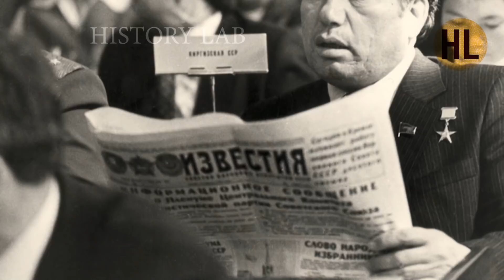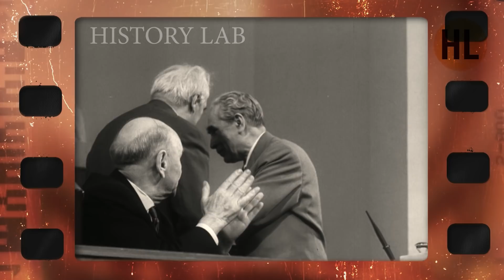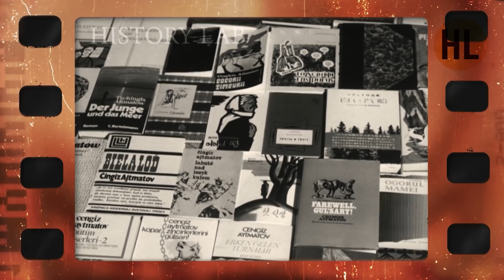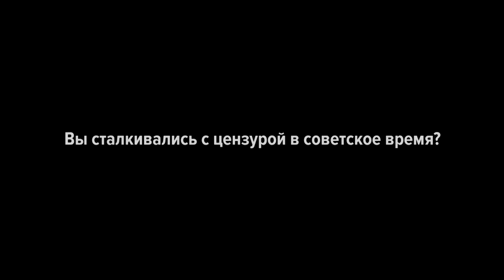30 лет распада СССР. История в лицах. Чингиз Айтматов. Часть 1 | History Lab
30 лет распада СССР. История в лицах. Чингиз Айтматов. Часть 1 | History Lab. По заказу АО "ЦТВ". Производство: Студия Град (History Lab).

Документальный проект «30 лет распада СССР. История в лицах» представляет собой цикл интервью с известными политиками, деятелями культуры и спортсменами, которые жили и работали в советское время. Очевидцы распада СССР расскажут о причинах гибели Советского Союза, поделятся воспоминаниями о событиях 1991 года, дадут свои оценки процессам, которые происходили в стране в то время. Особое внимание в программе уделено подписанию Беловежских соглашений в декабре 1991 года. Впервые будут показаны уникальные интервью со всеми участниками встречи в Беловежской пуще, включая президентов союзных республик, а также их советников и персонала заповедника. Цикл включает в себя интервью с лидерами большинства советских республик, которые после 1991 года стали президентами независимых государств. Они подробно расскажут о событиях, которые происходили в странах СНГ в 1990-е годы, дадут оценку советскому периоду в истории их народов. Цикл состоит из 25 серий. Каждое интервью проиллюстрировано архивной кинохроникой и фотографиями.